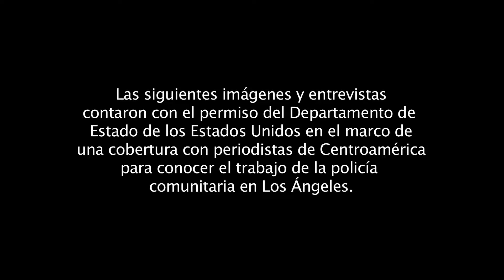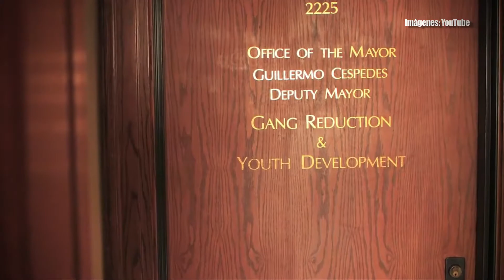Cadetes, una alternativa a la violencia (Investigación Especial en Los Ángeles)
En Los Ángeles las pandillas buscan conquistar territorios y engrosar sus filas. Los jóvenes son su principal objetivo. La policía también tiene sus tácticas para llegar a la juventud.

Cadetes, el programa juvenil de la Policía de Los Ángeles, está diseñado para intentar apartar a los chicos del camino de la violencia y su gran objetivo es desarrollar en los adolescentes habilidades para que sobresalgan en la vida.

Ahí conocimos a jóvenes latinos que viven en sectores con presencia de pandillas, sin embargo tomaron la decisión de ser cadetes.

No se pierda la Investigación Especial.